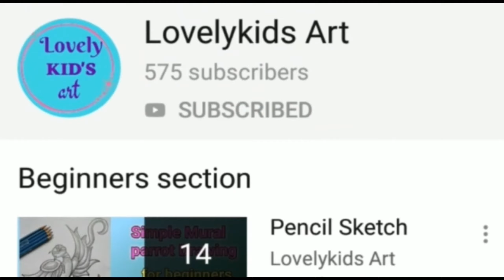Christmas tree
Hello friends.

In this video shows that how to draw a Christmas Tree pencil sketch